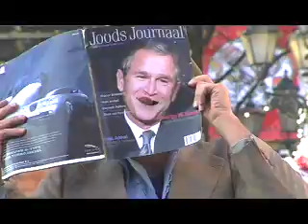The Urban Cowboy - Amsterdam, Holland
The Urban Cowboy performs his unique style of humor and intrigue in downtown Amsterdam, Holland, in November of 2006.